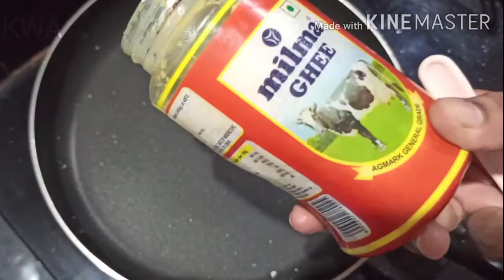വെറും 4 സാധനങ്ങൾ വച്ച് ഒരു അടിപൊളി ലഡു ഉണ്ടാക്കിയാലോ?|Oats Laddu|Simple Oats Recipe|Malayalam|KWA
ingredients

Oats -2 Glass
Sugar -1 glass
Milk-1 Glass
Rava/Semolina-2 Spoon
Ghee-2 spoon
coconut-1 Half
Food Colour-(if necessary 2 drop)
Nuts-(If necessary)